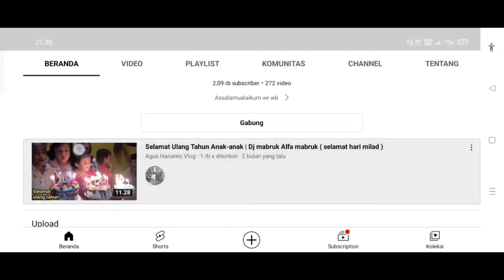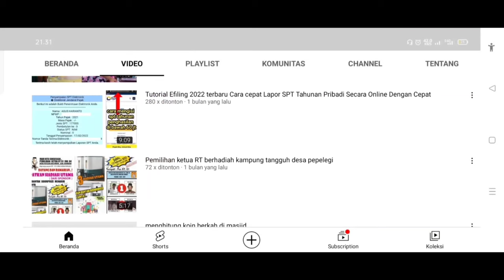Update pembangunan pagar pembatas lapangan pepelegi sisi timur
Please keep supporting our channel by giving likes and comments.

We hope that we can give inspirations for the living of human being, society, and country.

Cek juga ya!!!